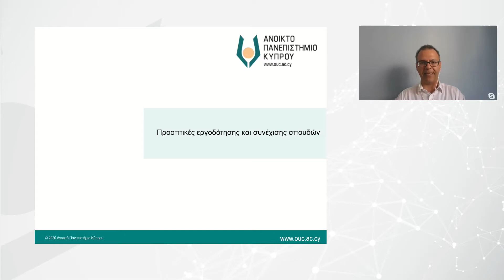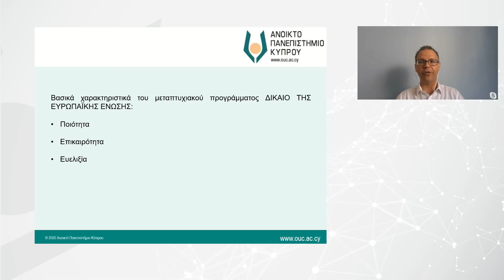Μεταπτυχιακό πρόγραμμα "Δίκαιο της Ευρωπαϊκής Ένωσης¨, Ανοικτό Πανεπιστήμιο Κύπρου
Το μεταπτυχιακό πρόγραμμα "Δίκαιο της Ευρωπαϊκής Ένωσης" του Ανοικτού Πανεπιστημίου Κύπρου έχει ως βασική αποστολή την επιστημονική έρευνα και κατάρτιση στο γνωστικό αντικείμενο του Δικαίου της Ευρωπαϊκής Ένωσης. Ιδιαίτερη έμφαση δίδεται στις σημαντικότερες νομοθετικές και νομολογιακές εξελίξεις που αφορούν στους βασικότερους τομείς του δικαίου αυτού, όπως είναι οι τέσσερις βασικές ελευθερίες της Εσωτερικής Αγοράς, η δικαστική και εξωδικαστική προστασία, τα ανθρώπινα δικαιώματα, ο ελεύθερος ανταγωνισμός, οι κρατικές ενισχύσεις, οι δημόσιες συμβάσεις, τα πνευματικά δικαιώματα κτλ.